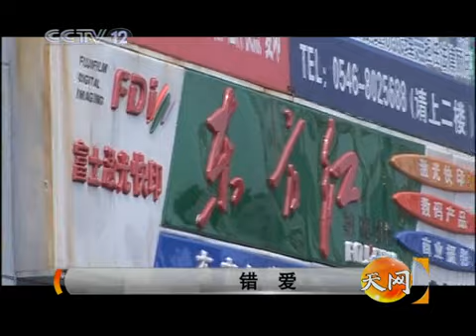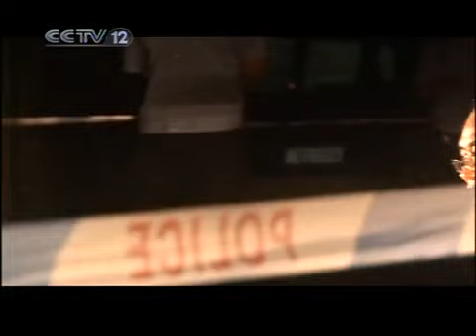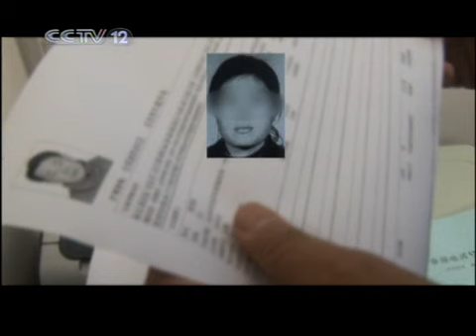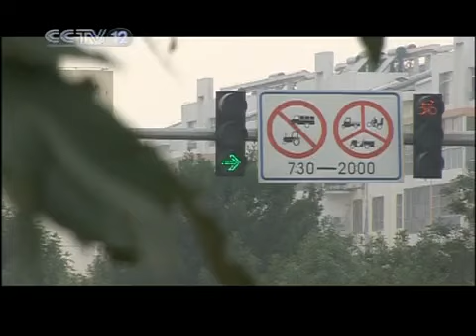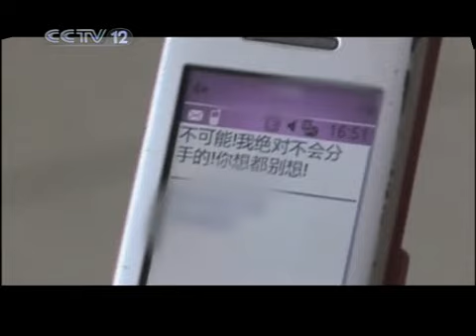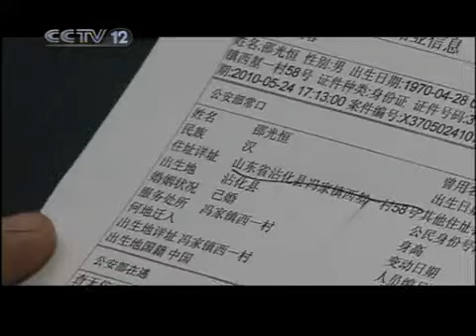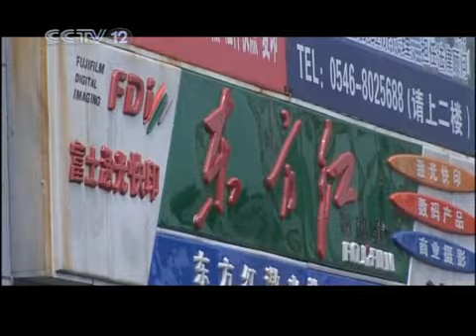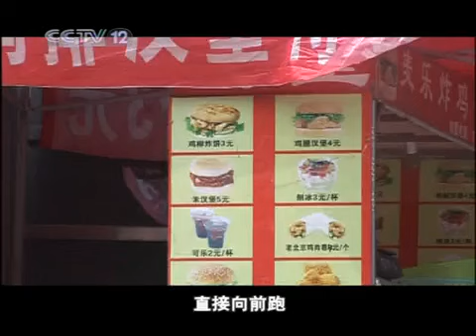天网 天网 2010年 第245期 错爱